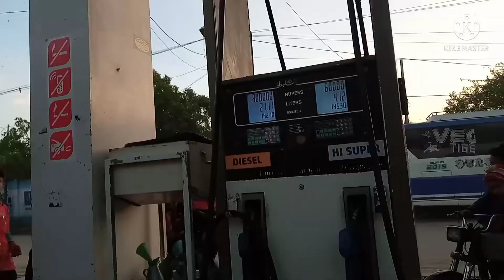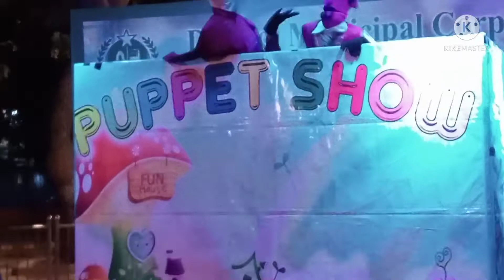Taleemi Bagh Main Itne Saare Dinosaur | Or Phoolon Ki Numaish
Jurassic  Park | Taleemi Bagh Main  Phoolon ki Numaish Or Dinosaur